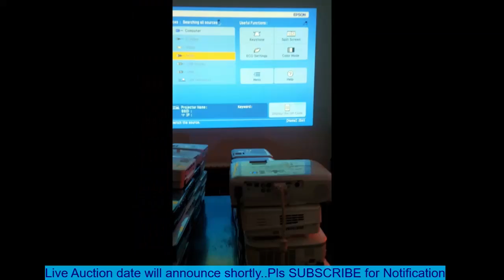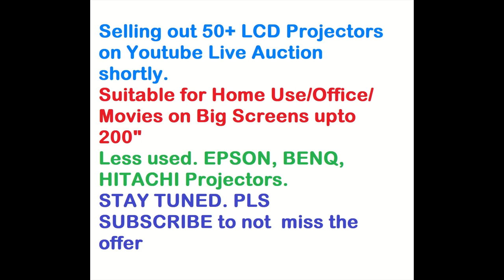Lots of Projectors on SALE. Live Auction for Subscribers.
Dear Subscribers, Heres lots of Projectors for SALE on LIVE Auction. Date will be announced shortly. All are very good Working Condition.
प्रिय सदस्यों, लाइव नीलामी पर बिक्री के लिए यहां ढेर सारे प्रोजेक्टर हैं। सदस्यता लें और टिप्पणी द्वारा बोली लगाएं। जल्द ही तारीख की घोषणा की जाएगी। सभी काम करने की स्थिति बहुत अच्छी है।
ಆತ್ಮೀಯ ಚಂದಾದಾರರು, ಲೈವ್ ಹರಾಜಿನಲ್ಲಿ ಮಾರಾಟಕ್ಕಾಗಿ ಸಾಕಷ್ಟು ಪ್ರೊಜೆಕ್ಟರ್‌ಗಳು ಇಲ್ಲಿದ್ದಾರೆ. ಕಾಮೆಂಟ್ ಮೂಲಕ ಚಂದಾದಾರರಾಗಿ ಮತ್ತು ಬಿಡ್ಡಿಂಗ್ ಮಾಡಿ. ದಿನಾಂಕವನ್ನು ಶೀಘ್ರದಲ್ಲೇ ಪ್ರಕಟಿಸಲಾಗುವುದು. ಎಲ್ಲವೂ ತುಂಬಾ ಒಳ್ಳೆಯದು.